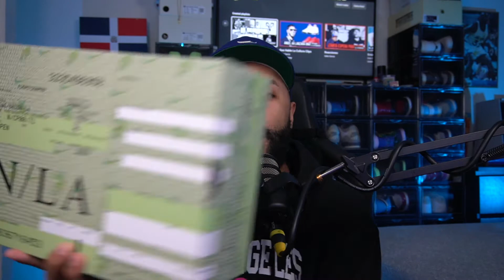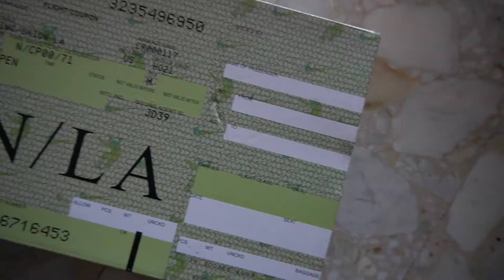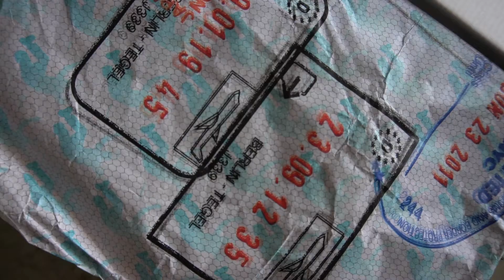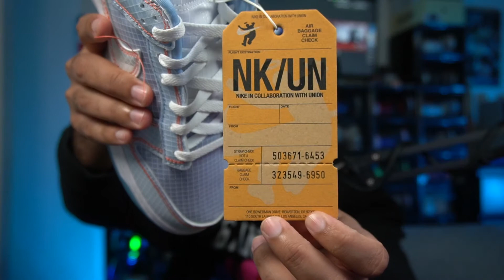Las Mejores Nike Dunk 2022 Son Las Nike Dunk Low x Union LA "Argon" | The Unboxing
Las Nike Dunk Union Argon son parte de una coleccion entre Nike x Union LA que sucedio temprano en el 2022. Aqui hacemos reviews de este par de sneakers que la verdad son puro hype pero con toda la razon del mundo. Aca les dejo el unboxing y review de las Nike Dunk Low x Union LA Argon.